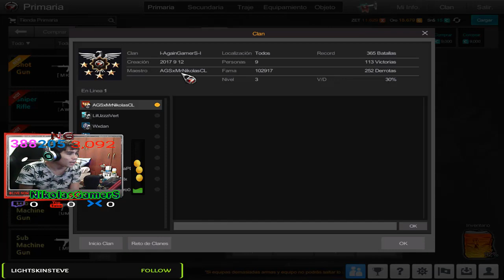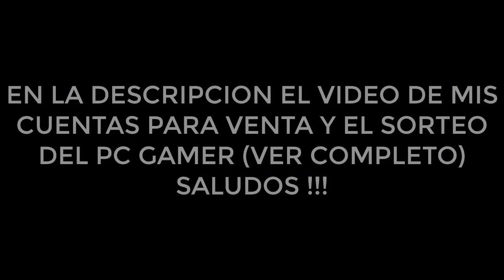★ Softnyx Realiza Desbaneo Masivo ¿Me Desbanearon Mis Cuentas? - INFORMACIÓN IMPORTANTE - Op7 ★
▶HOLA CHICOS HOY SOFTNYX REALIZÓ DESBANEO MASIVO DE CUENTAS !!

                            ◣◥◣DONACIONES◥◣◥

▶NECESITAS UN ESPACIO DE TS3 PARA JUGAR➜ word

                              ◣◥◣CONTACTO◥◣◥

▶TeamSpeak3➜ NikolasGamerS.xfash.us

▶Steam➜ NikolasGamerS

▶Operation7➜ xNikolasGamerS

▶JUEGOS DISPONIBLES EN DIRECTOS➜ PUBG,OPERATION7,FORTNITE,PUBG MOBILE Y OTROS,SALUDOS !

                                           ★ ORIGINAL ★

Lα cσpiα dε εstε vidεσ,
sεяα dεnunciαdα.